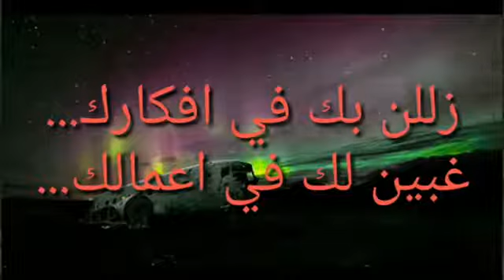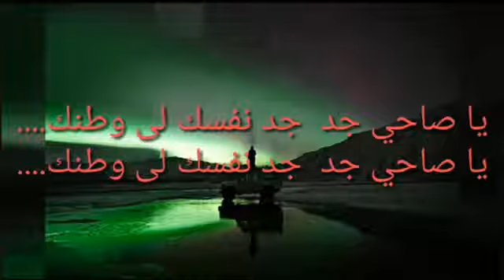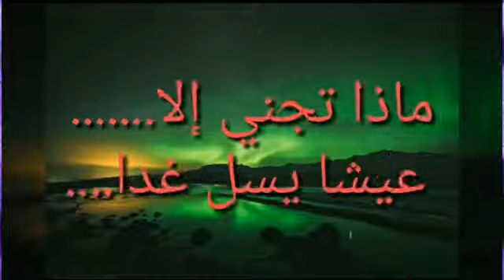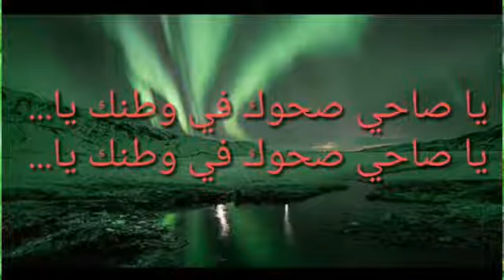8 February 2021